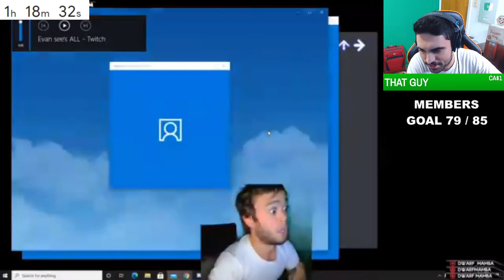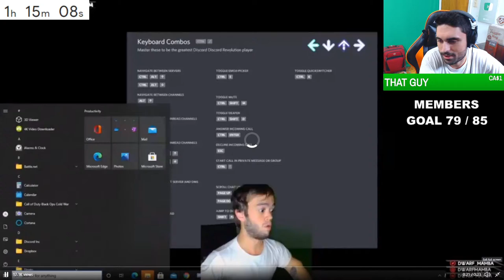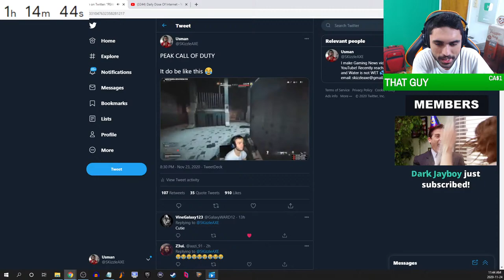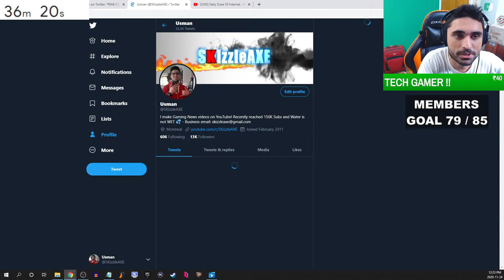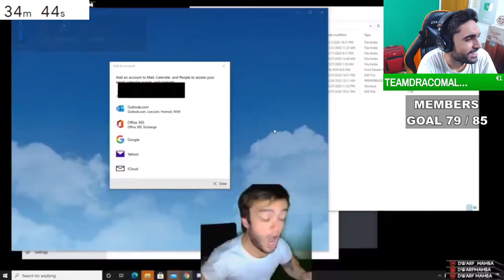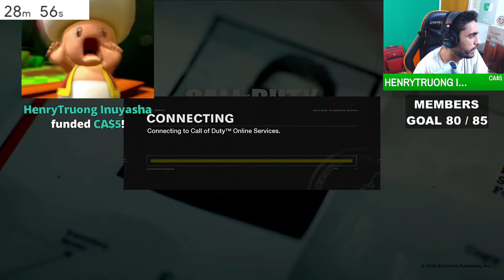PS5 BLACK OPS NUKETOWN ZOMBIES GAMEPLAY (PS5 Exclusive) - Black Ops Cold War NukeTown & New Update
PS5 Black Ops Nuketown Zombies Gameplay & NukeTown Multiplayer - Black Ops Cold War NukeTown & New Update | PS5 / Xbox.

00:00 - Chatting
1:18:18 - NukeTown MP
1:53:32 - NukeTown Zombies

Today we're getting a new update in Black Ops Cold War along with a new map. Yes, we're getting Black Ops Cold War NukeTown as a new map update today in the game. And this will be PS5 Black Ops Cold War NukeTown gameplay. Black Ops Cold War NukeTown will be available on PS5, PS4, Xbox Series X and every platform. We will also have NukeTown Zombies on Onslaught mode.